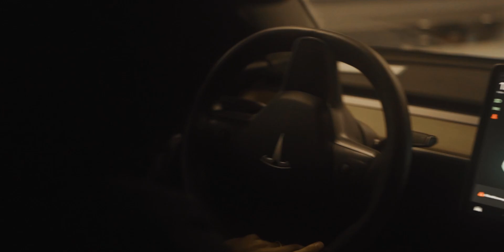Mauton x Nova - 100K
Mauton x Nova - 100K Virallinen musiikkivideo

Virallinen musiikkivideo 100K kappaleelle.

Video: Valtti Visuals
Tuotanto: Samincy & Joa Sundberg

Kiitos:
Make The One
Roni True
Korelon